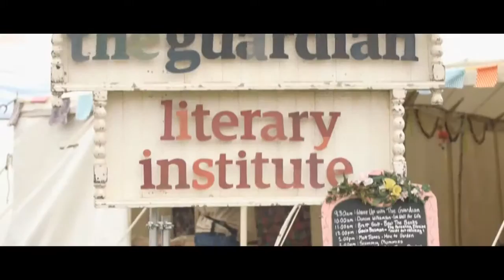Camp Bestival 2014: The Highlights (official festival film)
Highlights from Camp Bestival 2014: Four days of joyous sunshine and song, filled with comedy, theatre, shows, attractions, activities, poets, talks and delicious food.

From Johnny Marr and James’ crowd-slaying double header on Friday to Mr Tumble-mania and De La Soul’s daisy age antics on Saturday, and Basement Jaxx’s boogie-fuelled brilliance with the staggering fireworks finale on Sunday, the entertainment just kept on coming.

There was circus joy spread right across the grounds of Lulworth Castle all weekend long as the kids hurtled back to nature and got stuck into Project Wild Thing too; we really have had the time of our lives and it’s thanks to you for being such an incredible and fun-filled audience!

Soundtrack:
Tythe - The Light feat. Rachael Dadd (Dorylus 'Back In Time' Remix)